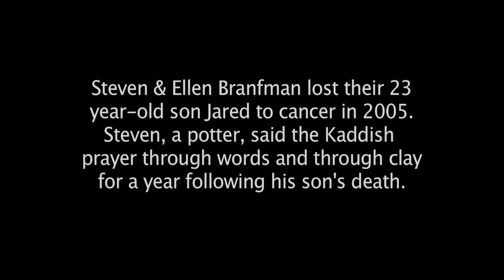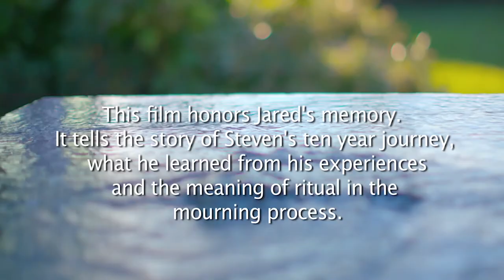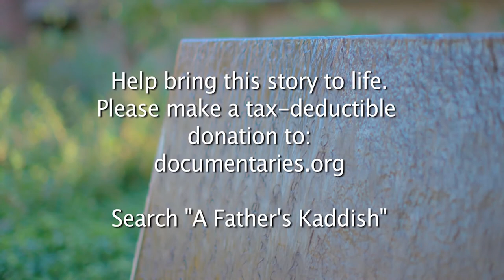A FATHER'S KADISH Trailer | Miami Jewish Film Festival 2021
In 2005, Jared Branfman died of brain cancer at the age of 23.  A week after his death, his father, Steven Branfman, a potter and teacher, went into his studio, took some clay and made a chawan, a Japanese style tea bowl. Each day for one year, he made one chawan — they were the only pots he made. Steven’s daily chawan made at his wheel was his own personal kaddish (the traditional Jewish prayer of mourning). For nine years, these 365 bowls sat unfinished on shelves in his studio. One day, in the ninth year, he decided to glaze and fire these bowls, bringing them to life with color and sheen. A Father’s Kaddish is the personal story of a man who created an art form to honor his son and his son’s memory. This powerful film shows traditional and non-traditional ways for people to grieve. From one man’s poignant story at the intersection of love, art, and ritual comes a universal lesson for all who have experienced loss.